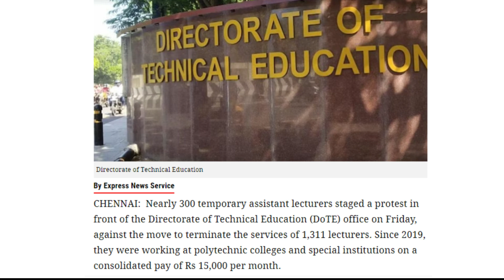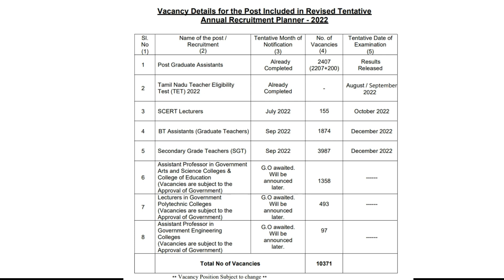When is next TRB Polytechnic Exam? அரசு பாலிடெக்னிக் விரிவுரையாளர் தேர்வு 2023